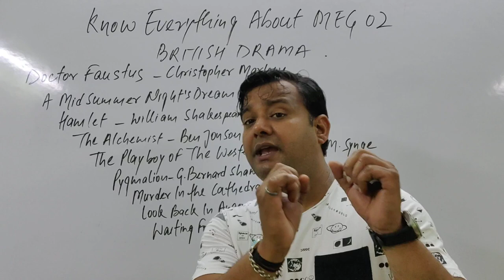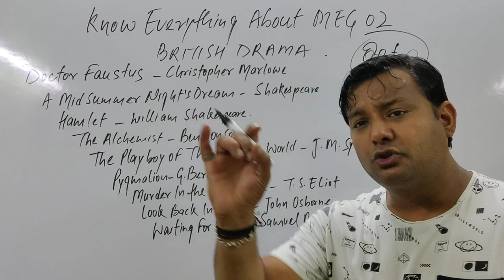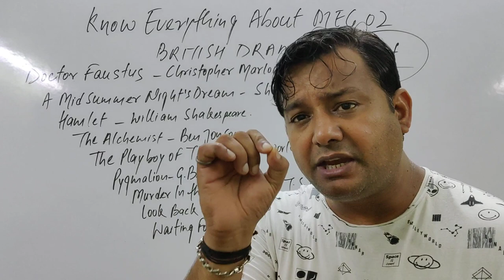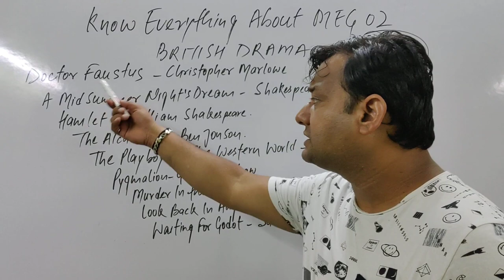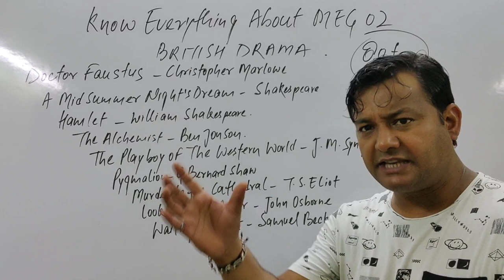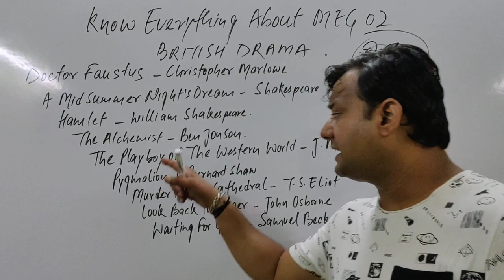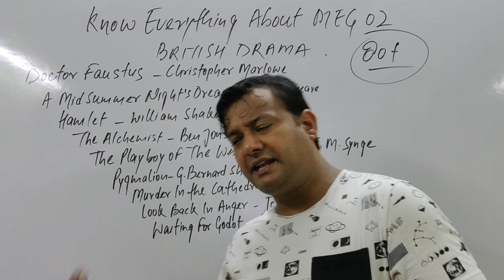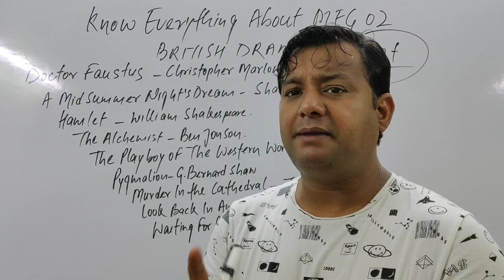MEG 02 BRITISH DRAMA DEC 2019 IGNOU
Know everything about MEG 02 BRITISH DRAMA
COMPLETE SYLLABUS OF BRITISH DRAMA MEG 02
BRITISH DRAMA FOR BAOU STUDENTS
BRITISH DRAMA COACHING CLASSES IN NEW DELHI
IGNOU COACHING CLASSES IN NEW DELHI
COACHING CLASSES FOR MEG STUDENTS
BY RAHUL SHARMA
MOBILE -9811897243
CLASSES AT CLASSIC TUTORIALS
NEW DELHI